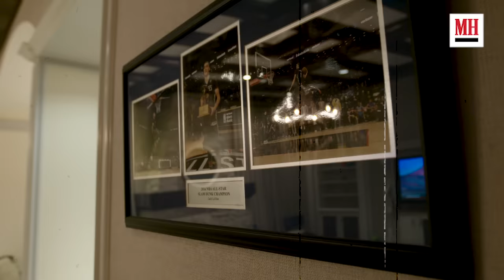Zach LaVine Shows His Gym & Fridge | Men's Health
Forward/Guard for the Chicago Bulls and two-time Slam Dunk Champion, Zach Lavine, opens up his home and shows us what’s in his fridge, gym, and sneaker vault.